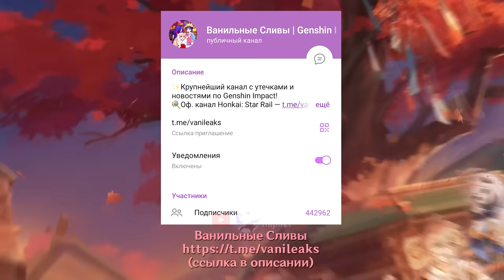😱СКОЛЬКО?! 11 НОВЫХ ПРОМОКОДОВ! ТАКОГО ЕЩЁ НЕ БЫЛО | Genshin Impact